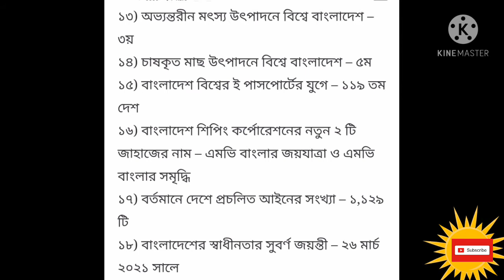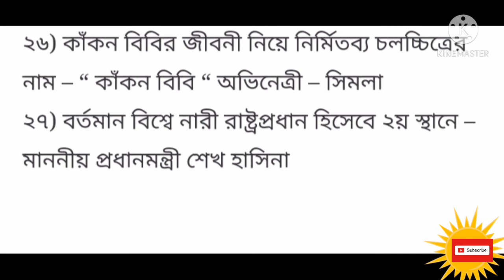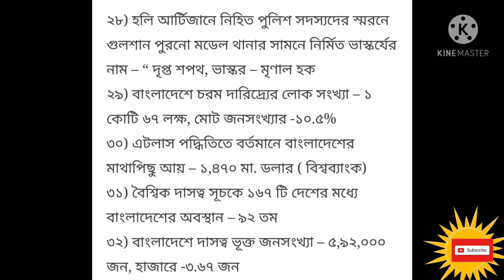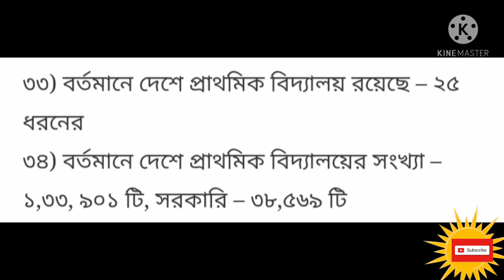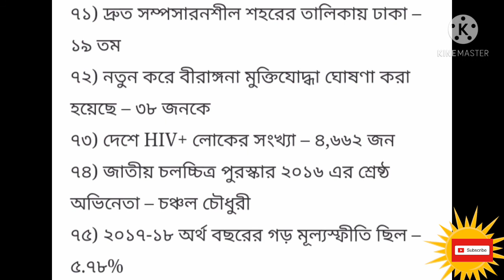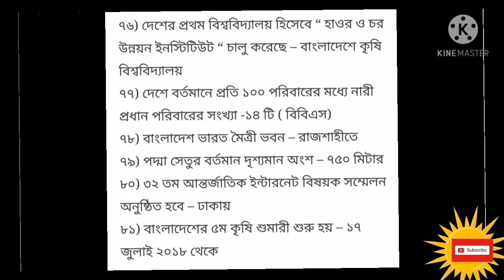সাধারণ জ্ঞান বাংলাদেশ বিষয়াবলী। জব প্রিপারেশন। জব সলিউশন।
বন্ধুরা কেমন আছেন,আশা করি ভালোই আছেন। আমার এই চ্যানেলে বিভিন্ন ধরণের সাধারণ জ্ঞান#বাংলা ইংরেজি গণিত ইত্যাদি বিষযে আলোচনা করে থাকি।
১) ২০২০-২১ সালকে মুজিব বর্ষ ঘোষণা করা হয় – ৬ জুলাই ২০১৮
২) বাংলাদেশ সংবিধানের সপ্তদশ সংশোধনী জাতীয় সংসদে পাস – ৮ জুলাই ২০১৮
৩) বর্তমান অর্থ সচিব – আবদুর রউফ তালুকদার
৪) বর্তমান মহা হিসাব নিরীক্ষক – মোহাম্মদ মুসলিম চৌধুরী, ১২ তম
৫) DMP ‘ র বর্তমান থানার সংখ্যা – ৫০ টি
৬) DMP ‘র ৫০ তম থানা – হাতিরঝিল, ৭ জুলাই ২০১৮ থেকে কার্যক্রম
৭) বর্তমানে দেশে বীরাঙ্গনা মুক্তিযোদ্ধার সংখ্যা -২৩১ জন
৮) আবহাওয়া বিল ২০১৮ পাস হয় – ৪ জুলাই ২০১৮
৯) বর্তমানে দেশে তফসিলিভুক্ত ব্যাংকের সংখ্যা – ৫৮ টি
১০) দেশের ৫৮ তম তফসিলিভুক্ত ব্যাংকের নাম – প্রবাসী কল্যান ব্যাংক
১১) বর্তমানে দেশে রাষ্ট্রায়ত্ত তফসিলভুক্ত ব্যাংকের সংখ্যা – ৯ টি
১২) ২০১৮ সালের ই গভর্নমেন্ট ডেভেলপমেন্ট সূচকে বাংলাদেশের অবস্থান – ১১৫ তম
১৩) অভ্যন্তরীন মৎস্য উৎপাদনে বিশ্বে বাংলাদেশ – ৩য়
১৪) চাষকৃত মাছ উৎপাদনে বিশ্বে বাংলাদেশ – ৫ম
১৫) বাংলাদেশ বিশ্বের ই পাসপোর্টের যুগে – ১১৯ তম দেশ
১৬) বাংলাদেশ শিপিং কর্পোরেশনের নতুন ২ টি জাহাজের নাম – এমভি বাংলার জয়যাত্রা ও এমভি বাংলার সমৃদ্ধি
১৭) বর্তমানে দেশে প্রচলিত আইনের সংখ্যা – ১,১২৯ টি
১৮) বাংলাদেশের স্বাধীনতার সুবর্ণ জয়ন্তী – ২৬ মার্চ ২০২১ সালে
১৯) বাংলাদেশের বিজয় দিবসের সুবর্ণ জয়ন্তী – ১৬ ডিসেম্বর ২০২১ সালে
২০) ২০১৭-১৮ অর্থবছরে রপ্তানি আয় – ৩,৬৬৬.৮১ কোটি মা.ডলার
২১) ২০১৭-১৮ অর্থবছরে রপ্তানি আয়ের প্রবৃদ্ধি – ৫.৮১%
২২) ২০১৭-১৮ অর্থ বছরে সর্বাধিক রপ্তানি করা হয় – যুক্তরাষ্ট্রে
২৩) ২০১৭-১৮ অর্থবছরের পণ্য রপ্তানি আয়ে শীর্ষ খাত – তৈরি পোশাক
২৪) রোহিঙ্গাদের ওপর নির্মিত বাংলাদেশের স্বল্পদৈর্ঘ্য চলচ্চিত্র – “ A Pair of Sandal “
২৫) ওবায়দুল কাদেরের লেখা উপন্যাস নির্মিতব্য চলচ্চিত্র – “ গাঙ্গচিল”
২৬) কাঁকন বিবির জীবনী নিয়ে নির্মিতব্য চলচ্চিত্রের নাম – “ কাঁকন বিবি “ অভিনেত্রী – সিমলা
২৭) বর্তমান বিশ্বে নারী রাষ্ট্রপ্রধান হিসেবে ২য় স্থানে – মাননীয় প্রধানমন্ত্রী শেখ হাসিনা।
২৮) হলি আর্টিজানে নিহিত পুলিশ সদস্যদের স্মরনে গুলশান পুরনো মডেল থানার সামনে নির্মিত ভাস্কর্যের নাম – “ দৃপ্ত শপথ, ভাস্কর – মৃণাল হক
২৯) বাংলাদেশে চরম দারিদ্র্যের লোক সংখ্যা – ১ কোটি ৬৭ লক্ষ, মোট জনসংখ্যার -১০.৫%
৩০) এটলাস পদ্ধিতিতে বর্তমানে বাংলাদেশের মাথাপিছু আয় – ১,৪৭০ মা. ডলার ( বিশ্বব্যাংক)
৩১) বৈশ্বিক দাসত্ব সূচকে ১৬৭ টি দেশের মধ্যে বাংলাদেশের অবস্থান – ৯২ তম
৩২) বাংলাদেশে দাসত্ব ভূক্ত জনসংখ্যা – ৫,৯২,০০০ জন, হাজারে -৩.৬৭ জন
৩৩) বর্তমানে দেশে প্রাথমিক বিদ্যালয় রয়েছে – ২৫ ধরনের
৩৪) বর্তমানে দেশে প্রাথমিক বিদ্যালয়ের সংখ্যা – ১,৩৩, ৯০১ টি, সরকারি – ৩৮,৫৬৯ টি
৩৫) “ বিহঙ্গ দ্বীপ “ অবস্থিত – বলেশ্বর নদের বুকে, বরগুনা জেলার পাথরঘাটা উপজেলায় , ১৫০ কি.মি
৩৬) “ বিহঙ্গ দ্বীপের “ স্থানীয় নাম – “ ধানসির চর
৩৭) বিশ্বের বৃহত্তম ভারতীয় ভিসা কেন্দ্র – ঢাকায়
৩৮) ২০১৭-১৮ অর্থবছরে চামড়া ও চামড়াজাত পন্য রপ্তানি হয় – ১০২.৫৫ কোটি ডলারের
৩৯) বাংলাদেশে মোট যতটি পন্যের মান বাধ্যতামূলক করেছে BSTI – ১৯৪ টি
৪০)সংবিধানের ১৭ তম সংশোধনীততে সংরক্ষিত আসনের মেয়াদ বাড়ানো হয়েছে – ২৫ বছর
৪১) নজরুল পদক ২০১৮ পেয়েছেন – শাহীন সামাদ ও সুমন চৌধুরী
৪২) জাতীয় চলচ্চিত্র পুরস্কার ২০১৬ এ আজীবন সম্মাননা পেয়েছেন – ববিতা ও ফারুক
৪৩) ৫৯ তম আন্তর্জাদিক গনিত অলিম্পিয়াডে বাংলাদেশের হয়ে প্রথমবারের মতো সোনা জয় করেন – আহমেদ জাওয়াদ চৌধুরী
৪৪) ৮ম সার্ক চলচ্চিত্র উৎসবে সেরা চলচ্চিত্র – হালদা

বাংলাদেশ বিষয়াবলী সাধারণ জ্ঞান, সাধারণ জ্ঞানের সহজ নিয়ম, সাধারণ জ্ঞান মনে রাখবেন কিভাবে, বাংলাদেশ ভারত মৈত্রী ভবন কোথাই,বিশ্বের ব্যয়বহুল শহরের তালিকায় ঢাকা কততম,
সুখী দেশের তালিকায় ঢাকা কততম, দূষণের দিক থেকে ঢাকা কততম,বিহঙ্গ দ্বীপ অবস্থিত, দেশে এইচআইভি লোকের সংখ্যা কত,বায়ু দূষণের ঢাকা কততম,দেশে ফোরজি সেবা চালু হয় কত সালে,